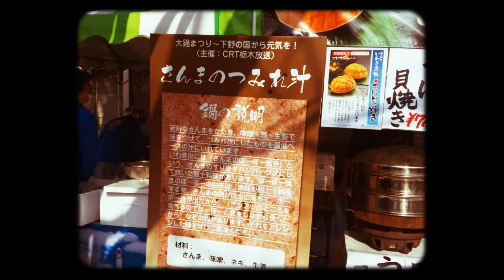2016年！宇都宮市のロマンチック村の大鍋祭り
毎年開催される宇都宮市のロマンチック村の大鍋祭り！